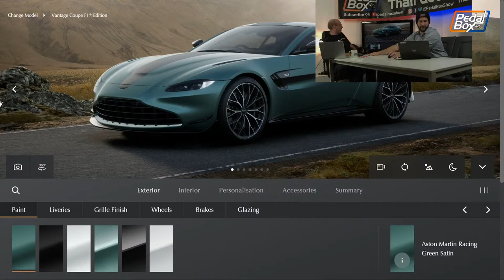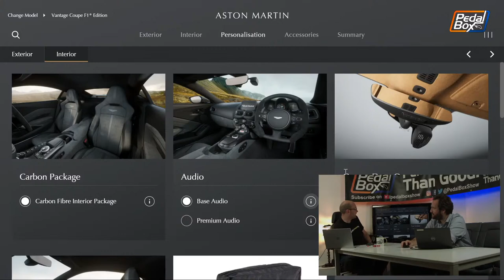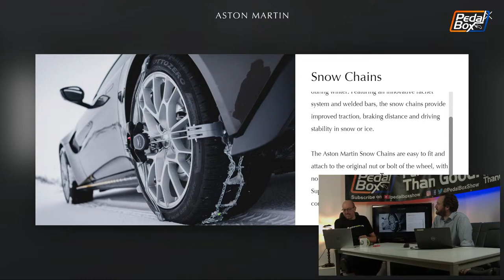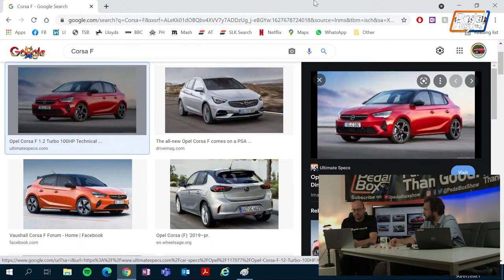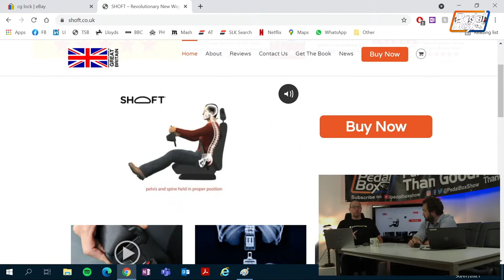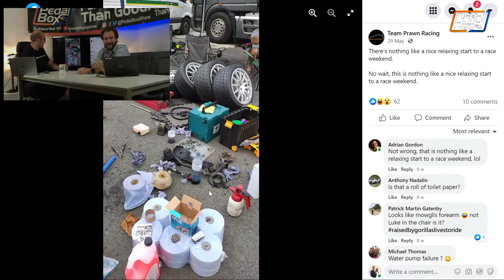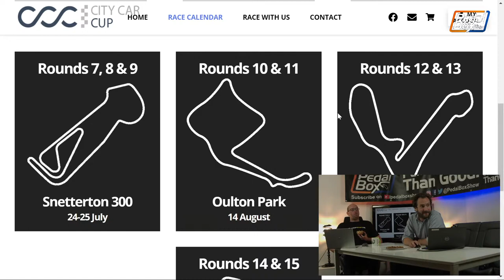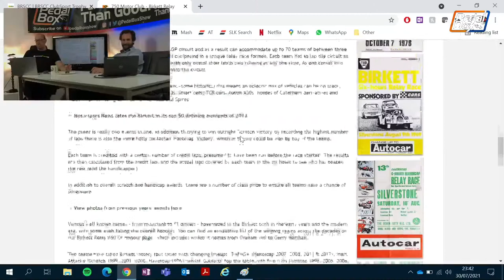PedalBox Live! - July 30 2021 | Randomised Roll-a-Car Configurator | Aston Martin Vantage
Since the video on the Lotus Emira actually went down quite well, tonight we're picking another car-configurator and roll something D&D-style randomly generating a car.

Tonight we've selected the Aston Martin Vantage